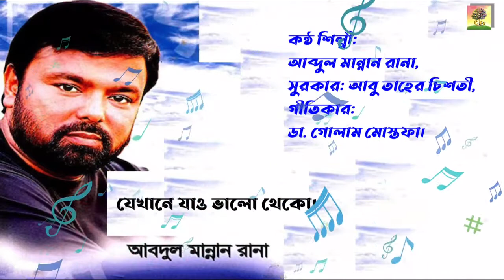Jekhane Jaw Bhalo Theko (Music By Abdul Mannan Rana)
যেখানে যাও ভালো থেকো

Song : Jekhane Jaw Bhalo Theko
Singer : Abdul Mannan Rana
Writer : Dr. Golam Mostafa

যেখানেই যাও ভালো থেকো
সুখেই নাহোক দুঃখে আমায় ডেকো।
আমি আছি যতদিন বেঁচে
আছি রবো কাছাকাছি
শুধু এতটুকু মনে রেখ ।
ভালোবাসি কি যে ভালোবাসি কত ভালোবাসি
শুধু সেইটুকু জেন রেখো